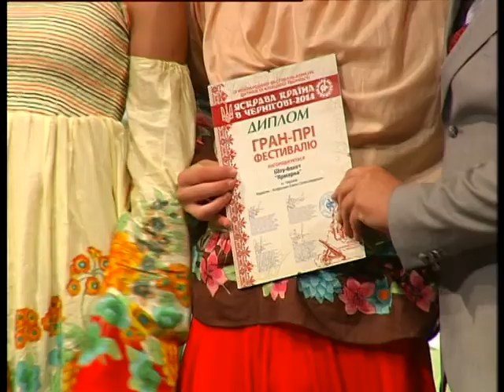Яскрава Країнав Чернігіві-2014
сюжет про фестиваль Яскрава Країна у Чернігіві-2014